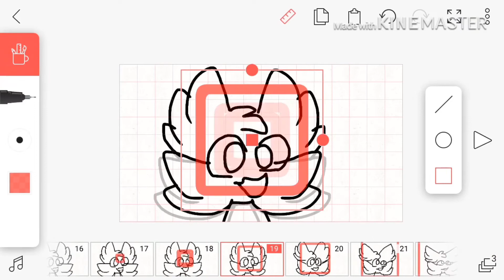Making splash effect